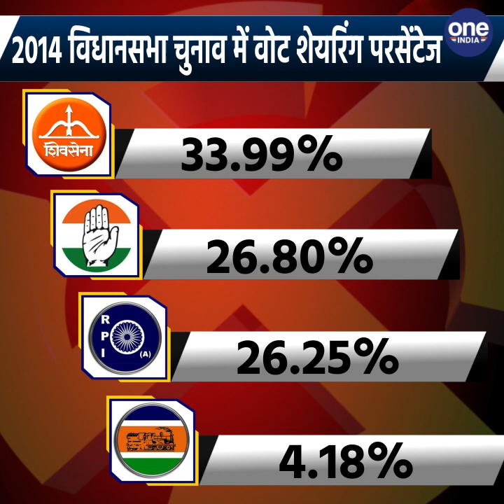Maharashtra Assembly Elections: जानिए Chembur Seat के सियासी समीकरण । वनइंडिया हिंदी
Maharashtra assembly elections: know the political equation of Chembur seat
Chembur was derived from the Marathi word Chemburi which means big crab. The Chembur assembly seat is part of the Mumbai South Central Lok Sabha seat. The BJP occupied the Chembur seat from 1990 to 1999, but in the 2004 assembly elections, the Congress wrested the seat from the BJP. In 2009, Chandrakant Damodhar Handore of Congress won here for the second consecutive time. He defeated MNS's Anil Bachubhai by a big margin. However, in 2014, Congress lost this seat and Shiv Sena took this seat in its bag.

चेंबूर का नाम मराठी शब्द चेंबूरी से लिया गया जिसका अर्थ बड़ा केकड़ा होता है। चेंबूर विधानसभा सीट मुंबई साउथ सेंट्रल लोकसभा सीट का हिस्सा है। चेंबूर सीट पर बीजेपी का 1990 से कब्जा 1999 तक कब्जा रहा, लेकिन 2004 के विधानसभा चुनाव में कांग्रेस ने सीट बीजेपी से छीन ली। 2009 में यहां से कांग्रेस के चंद्रकांत दामोधर हंडोरे ने लगातार दूसरी बार यहां जीत दर्ज की थी। उन्होंने ने से MNS के अनिल बाचूभाई को बड़े अंतर से हराया था। हालांकि 2014 में कांग्रेस को ये सीट गवानी पड़ी और शिवसेना ने इस सीट को अपनी झोली में डाल ली.